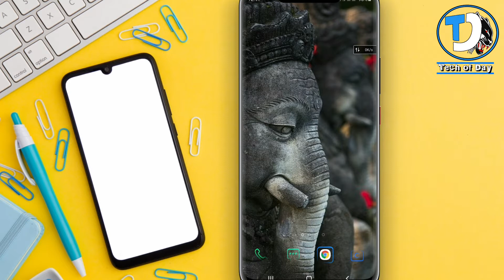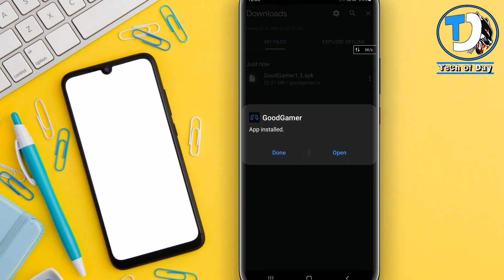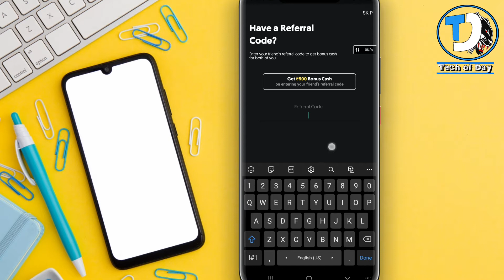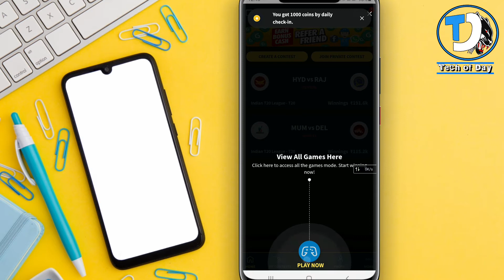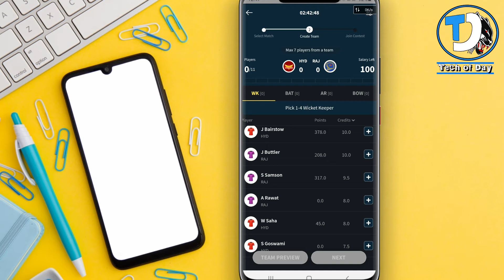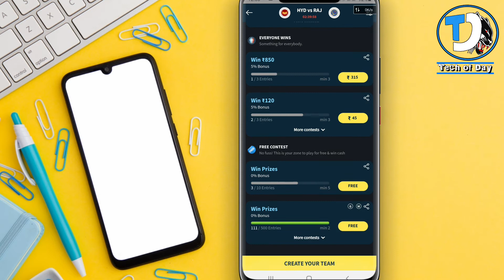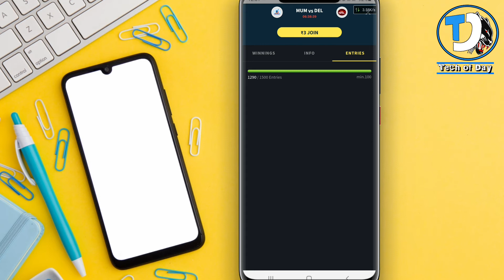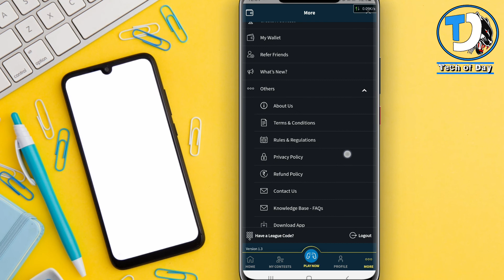₹550+₹550 Instant Free Paytm Cash 2020 | join करते ही ₹550 मिलेगा रोज | New Paytm Cash Earning Apps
like Karna
    aur nahi ayegi to comment karke jarur batana ki.
    Mai kya
    galti Keya hu taki next video me Mai galti Ko
    sahi
    karu aur

    pasand
    bell
    notification Ko bhi on kare taki aise hi videos ap.

        sound☆